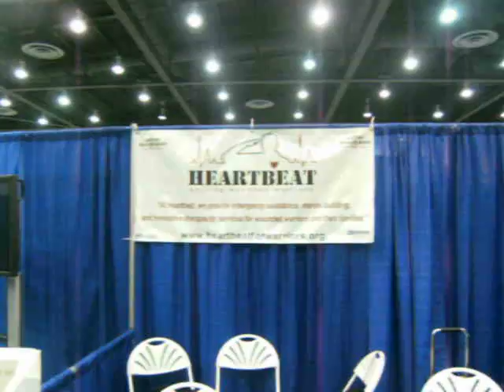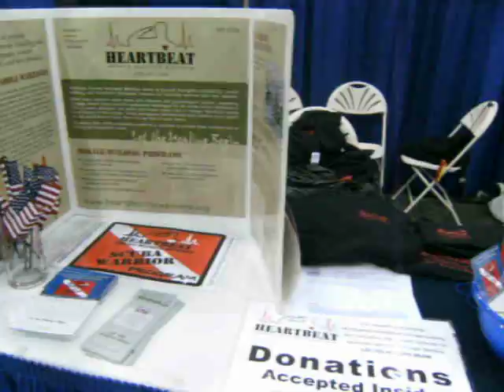HeartBeat Serving Wounded Warriors.AVI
Wow, what a great cause, and so many people an organization like this in each state could help out. If you know a veteran, then they gotta see this video. and donate if you can. . Video taken at the 2012 Northwest Dive and Travel Expo in Tacoma using a Sealife DC800 camera in video mode by Mike Hughes author of the Northwest Dive Guide and writer for Dive News Network